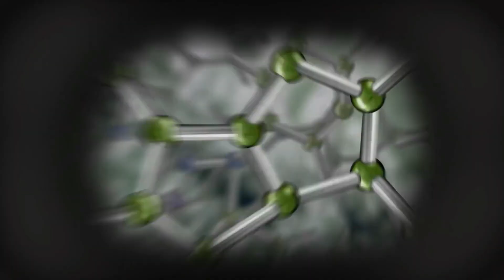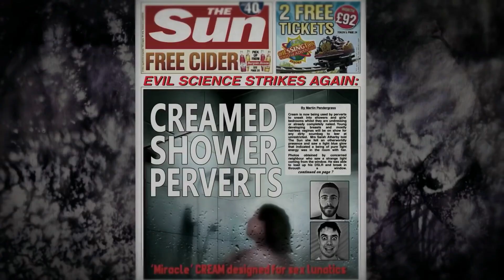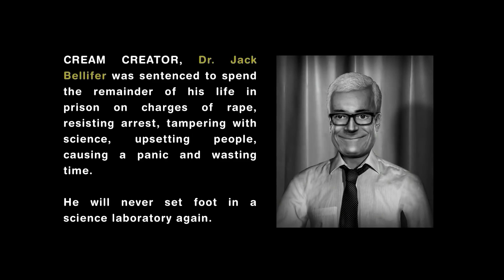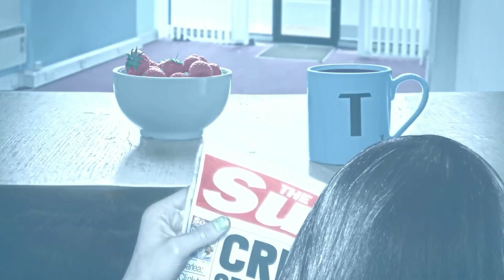👉 resumen: Una Milagrosa Crema que Cura todo Tipo de Enfermedades